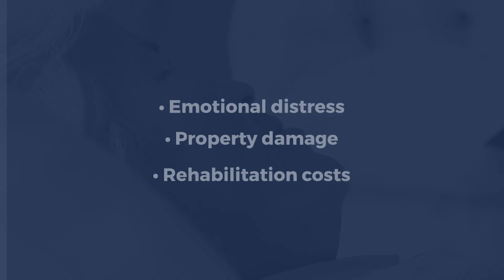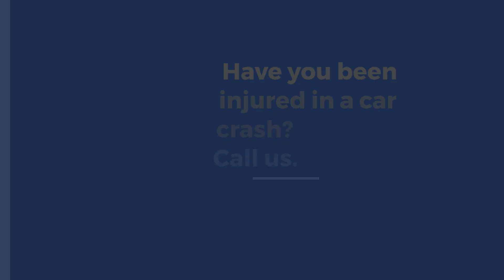What Is My Chicago Car Accident Injury Case Worth? Road Rage Accident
Chicago Road Rage Accident Law Firm

Personal injury lawsuits are all unique.
The amount of compensation you may receive after a car accident depends on:
Severity of the injuries
Amount of medical bills incurred
Long-term health implications of the injuries
Amount of lost wages and future earning capacity
Pain and suffering
Liability and fault in the accident
Insurance coverage limits
Property damage

Injured?

You might get compensation for:
• Medical  expenses (past & future)
• Lost wages and future earning capacity
• Pain and suffering
• Emotional distress
• Property damage
• Rehabilitation costs

How Long Will It Take to Reach a Settlement?
Factors influencing the timeline include
the complexity of the case,
the willingness of parties to negotiate, and
the extent of the injuries involved.

Typically, cases may resolve within a few months but can extend to years if litigation is necessary.

How Can My Attorney Speed Up the Process?
1. Efficiently gathering evidence
2. Negotiating assertively with insurance companies
3. Anticipating and countering any challenges
4. Managing the case efficiently to meet all deadlines

Have you been injured in a car crash?
Call us.